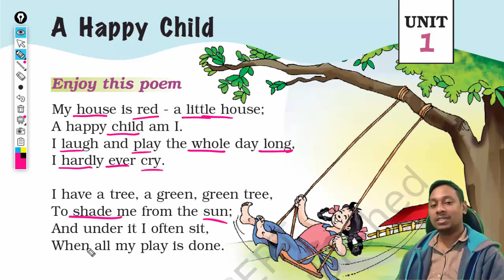learn english with poetry | English reading lesson | learn english with poem | read english books